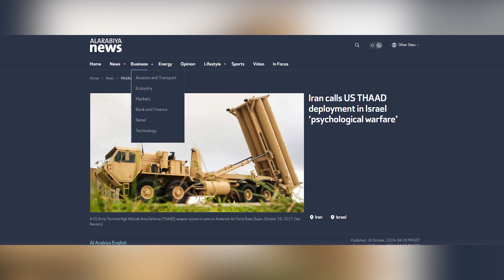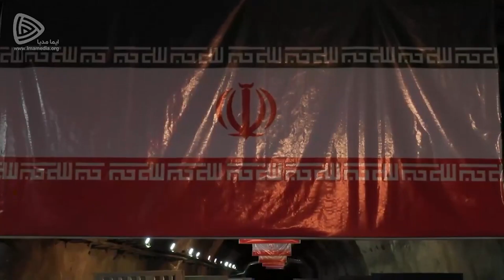Penyebaran THAAD di Israel Bagian dari Perang Psikologis Bukan Masalah Besar bagi Iran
Iran menganggap penempatan baterai pertahanan rudal THAAD oleh Amerika Serikat di Israel sebagai “perang psikologis,” kata Menteri Pertahanan Iran Aziz Nasirzadeh pada hari Rabu,
di saat kawasan itu masih tegang menunggu pembalasan Israel terhadap Iran.

Pentagon mengatakan pada hari Selasa bahwa pasukan AS telah tiba di Israel sebagai bagian dari penyebaran sistem Terminal High Altitude Area Defense (THAAD).